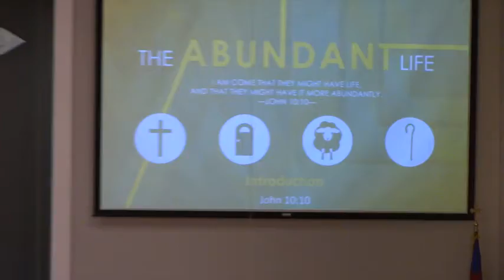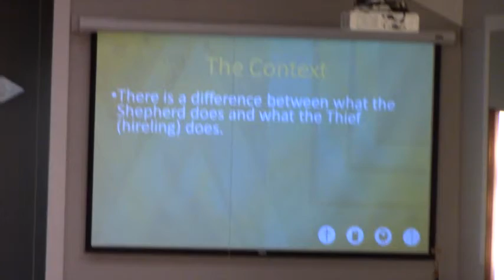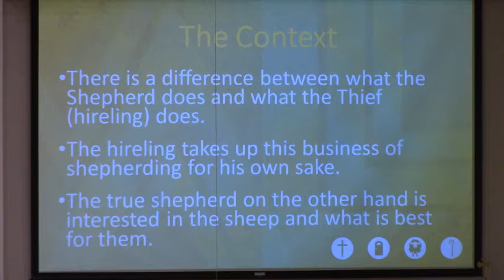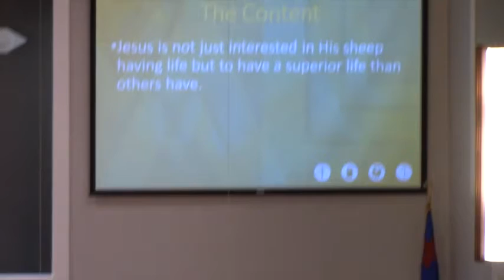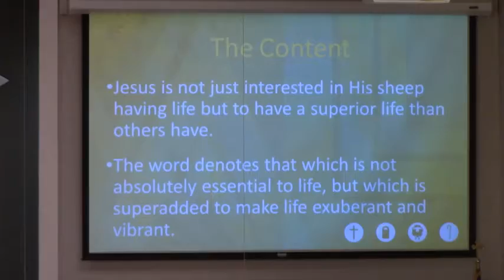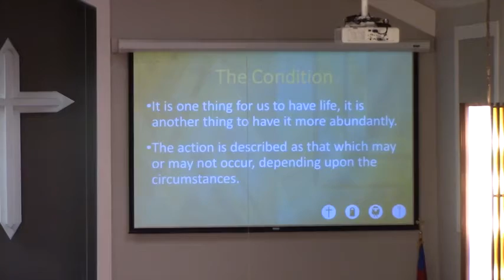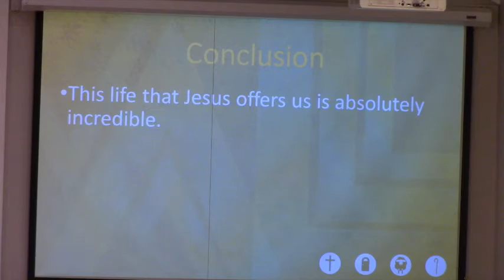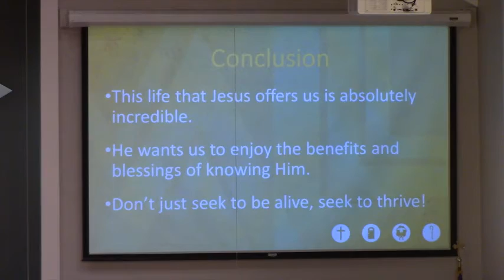John 10:10 "The Abundant Life" By Dr. Brian Norman @ Bethel Baptist Cary NC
Dr. Norman teaches us about the Lord Jesus Promises of Abundant Life.  And what it takes to get it.